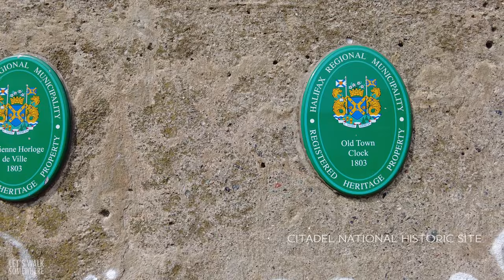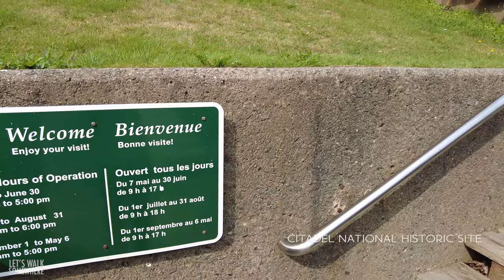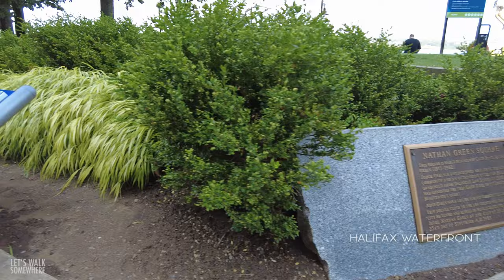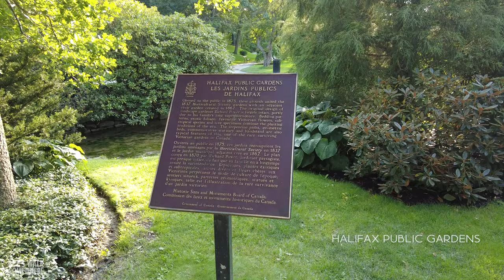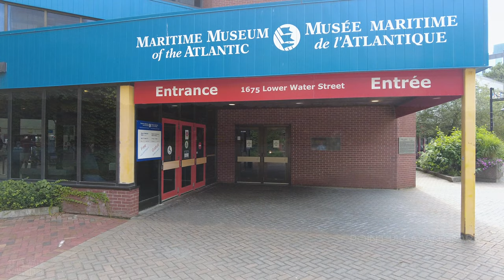HALIFAX, Canada's Ocean Playground | 4K Virtual Travel Walking Tour | Life Video with City Sounds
Halifax, formally known as the Halifax Regional Municipality (HRM), is the capital and largest municipality of the Canadian province of Nova Scotia. It had a population of 403,131 in 2016, with 316,701 in the urban area centred on Halifax Harbour. As of July 2020, Statistics Canada estimated the population of the CMA at 448,544. The regional municipality consists of four former municipalities that were amalgamated in 1996: Halifax, Dartmouth, Bedford, and Halifax County.
Halifax is a major economic centre in Atlantic Canada, with a large concentration of government services and private sector companies. Major employers and economic generators include the Department of National Defence, Dalhousie University, Nova Scotia Health Authority, Saint Mary's University, the Halifax Shipyard, various levels of government, and the Port of Halifax. Agriculture, fishing, mining, forestry, and natural gas extraction are major resource industries found in the rural areas of the municipality.

This video was shot in August 2021.

Follow my footsteps:
Timestamps below to guide you through the video.
00:00:00 HALIFAX
00:00:06 Art Gallery of Nova Scotia
00:00:28 Downtown Halifax
00:01:41 Argyle Street
00:02:21 Downtown Halifax
00:03:16 Halifax Central Library
00:03:42 Downtown Halifax
00:06:47 Halifax Ferry Terminal
00:07:44 Downtown Halifax
00:08:25 Citadel National Historic Site
00:11:23 Halifax Ferry Terminal
00:12:10 Ferry To Dartmouth
00:16:50 Downtown Dartmouth
00:19:37 Halifax Waterfront
00:21:42 Downtown Halifax
00:24:12 Garrison Grounds
00:25:14 Halifax Public Gardens
00:28:27 Halifax Central Library